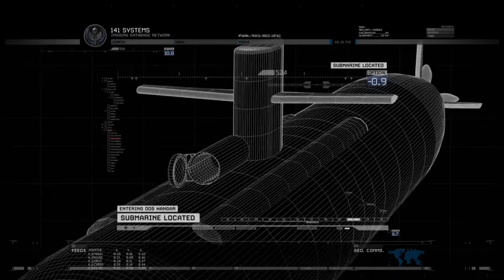Call Of Duty Modern Warfare 2 - (Act II: Infiltrate an oil-rig, rescue hostages)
Hey in today's video a new episode of Call Of Duty Modern Warfare 2. Infiltrate an oil-rig, rescue hostages, and clear the way to the Gulag. enjoy!